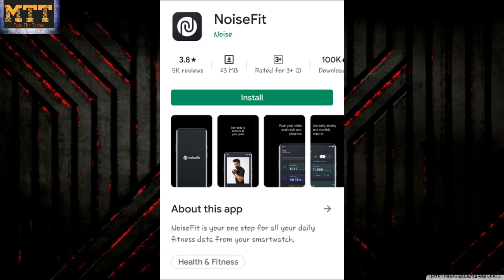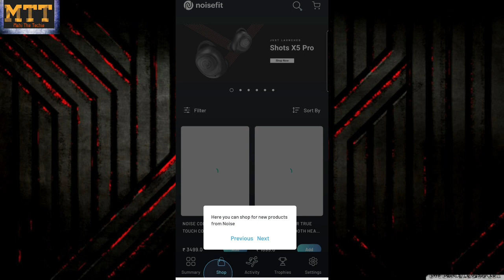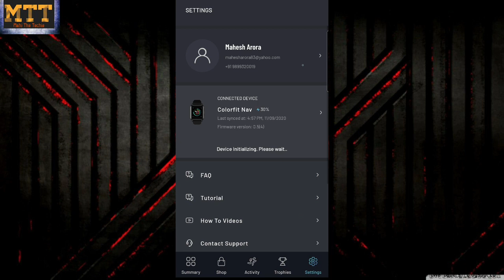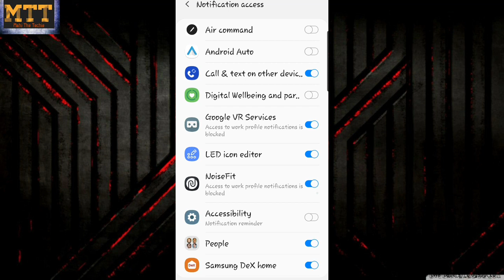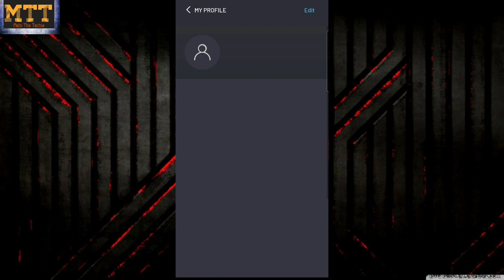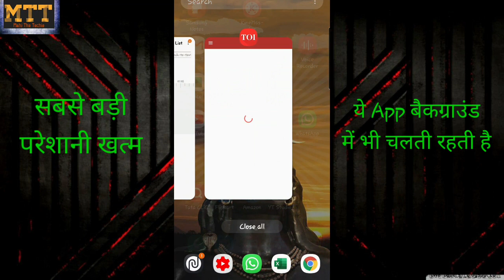Noisefit App launch. New application for Noise Colorfit NAV. New mobile app for Noise Nav.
Hi All,
A new mobile app has been launched for the Noise Colorfit NAV smartwatch. I have shown the first look of the Noisefit App. Is this better from Noise X app?
New mobile app for Noise colorfit NAV.
All details of Noisefit App.

Product link
Noise NAV